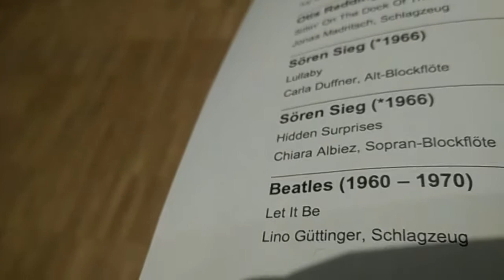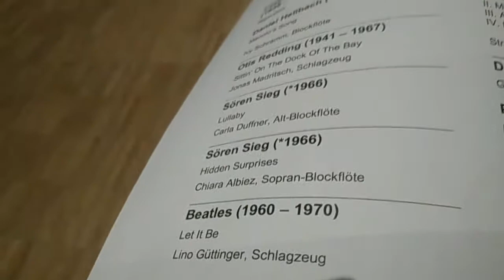Aus Italian Suite - Sheila Mary Nelson - Performed by Noahwitheo Abednego in Violin Ensemble